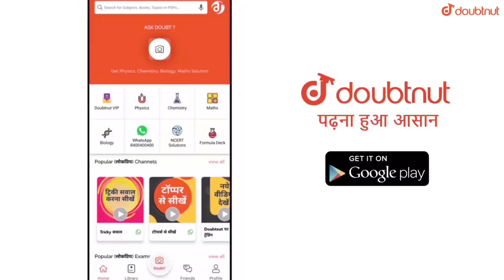SEASON 14 ROYALE PASS PAID AND UNPAID EMOTES || PHARAOH X SUIT NEW EMOTES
More Features

1) Saari important books milengi solved video solutions ke saath

2) Previous year papers, Important PDFs, Question Bank

3) Tips,Tricks & Concept Videos Topic-wise

4) Crash Course, Mock Tests, Quiz

5) India's biggest student's community

& much more

Hello Friends,
Watch this latest video of pubg mobile where I provided about season 14 confirm rp emotes.

▶️Intro Song👇
Still Looking

▶️Background Song👇
Neefex Cold ncs